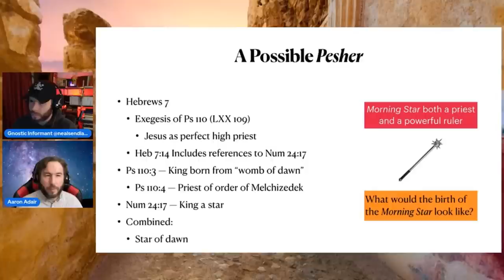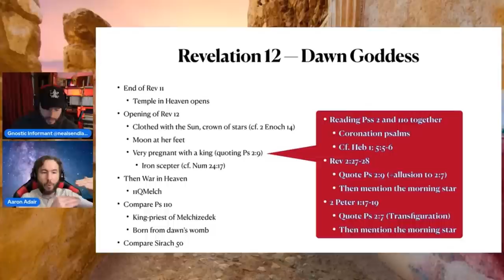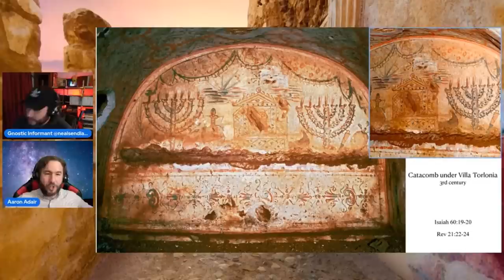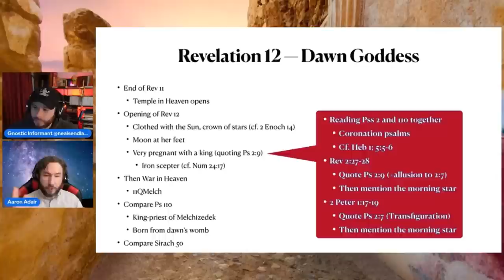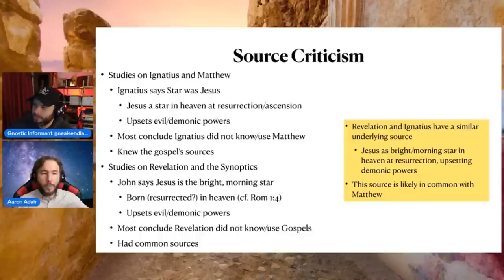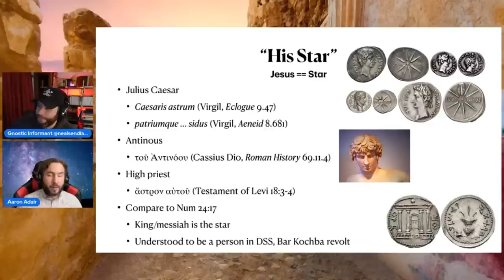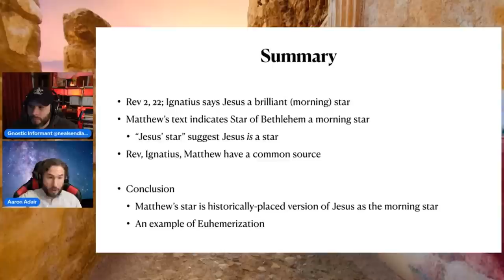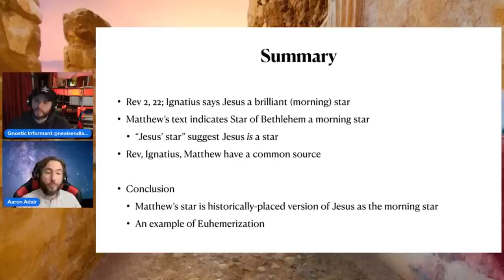Birth of the Morning Star in Revelation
What is the Morning Star?
Who is the Woman giving birth in Revelation 12
Aaron Adair, Ph.D
Aaron Adair: